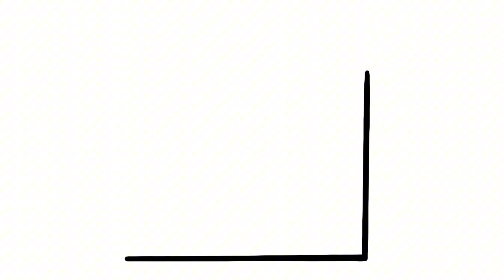Easy drawing | how to draw a mosque easy step by step | cool drawing ideas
Our Fast Draw channel is an educational channel
that helps all drawing lovers to learn how to draw easily with easy drawings,
so you are welcome to teach easy drawing.

easy drawing
drawing
sketches
drawing io
how to draw
cool drawings
quick draw
doodle art
pencil drawing
butterfly drawing
flower drawing
cute drawings
google drawing
sketch drawing
simple drawing
scenery drawing
how to draw a dog
rose drawing
independence day drawing
line art
how to draw a rose
anime drawing
tree drawing
peacock drawing
cartoon drawing
cat drawing
house drawing
dog drawing
landscape drawing
pencil sketch
eye drawing
oil pastel drawing
elephant drawing
fish drawing
nature drawing
draw it
car drawing
draw online
skull drawing
dragon drawing
lion drawing
bird drawing
how to draw a cat
unicorn drawing
still life drawing
hand drawing
how to draw a face
3d drawing
pokemon drawing
doraemon drawing
christmas tree drawing
pencil art
horse drawing
rabbit drawing
frog drawing
heart drawing
sunflower drawing
parrot drawing
krishna drawing
tiger drawing
how to draw eyes
art drawing
santa claus drawing
diwali drawing
spider man drawing
easy sketches
naruto drawing
earth drawing
wolf drawing
mushroom drawing
snake drawing
face drawing
beautiful drawings
cow drawing
dinosaur drawing
apple drawing
lips drawing
duck drawing
pencil sketch drawing
halloween drawings
pikachu drawing
panda drawing
moon drawing
sunset drawing
sketch pad
cute easy drawings
anime sketch
animal drawing
goku drawing
ganesh drawing
aesthetic drawing
leaf drawing
bts drawings
drawing pen
love drawings
painting drawing

life drawing
cool easy drawings
fruit drawing
google sketch
artforkidshub
easy animals to draw
draw together
coral drawing
simple easy drawings
isometric drawing
drawing app
drawing pad
quick draw with google
drawing room
how to draw a nose
drawing websites
perspective drawing
how to draw lips
draw a perfect circle
how to draw hair
drafting table
how to draw a horse
princess drawing
nose drawing
line drawing
figure drawing
teddy bear drawing
portrait drawing
pumpkin drawing
engineering drawing
how to draw a tree
rainbow drawing
cake drawing
joker drawing
shading drawing
skeleton drawing
owl drawing
sun drawing
giraffe drawing
sketch app
fire drawing
monkey drawing
barbie drawing
how to draw a person
best drawing
mandala drawing
trippy drawings
free fire drawing
skeleton hand drawing
technical drawing
brain drawing
turtle drawing
draw with rob
step by step drawing
fox drawing
bee drawing
drawing for beginners
mango drawing
quickposes
shark drawing
gesture drawing
flower pot drawing
dolphin drawing
adobe illustrator draw
penguin drawing
airplane drawing
environment day drawing
sketch io
adobe draw
how to draw a lion
drawing base
bat drawing
blending stump
mountain drawing
how to draw a star
lotus drawing
deer drawing
doll drawing
family drawing

how to draw a football helmet
planet drawing
how to draw ninjago
love drawings
fairy drawing
how to draw a skull step by step
indie drawings
best drawing in the world
summer drawing
how do you draw a dog
simple wild animal drawings
art hub how to draw
simple line drawings to copy
how to draw wings of fire dragons
how to draw a person face
easy pencil drawings for beginners
directed drawing
trophy drawing
cool sketches
sheep drawing
let's draw
how to draw animals easy
how to draw on adobe acrobat
how to draw a silhouette
anxiety drawing
architect drawing
charlies drawings
cool design drawings
elevation drawing
cartoon car drawing
how to draw waves
assembly drawing
how to draw an owl
how to draw a realistic flower
how to draw a leaf
how to draw a scenery
how to draw blueprints
how to draw anime people
technical drafting
sketch box
how to draw 3d art with pencil
doodle drawings easy
site plan drawing
how to draw a circle in photoshop